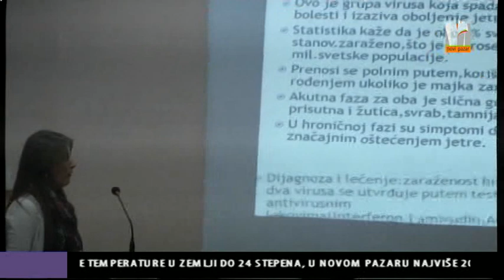SDPS TRIBINA O ZDRAVLJU